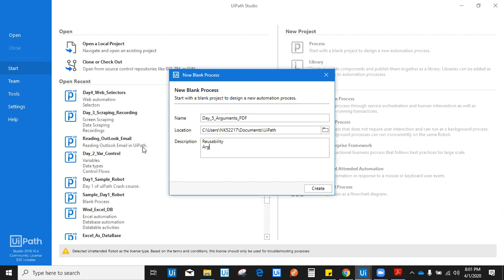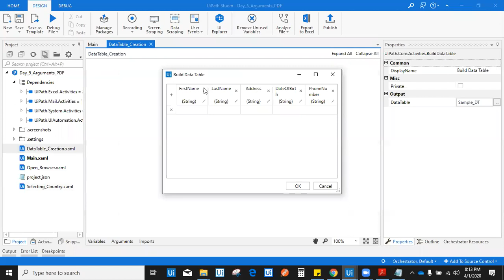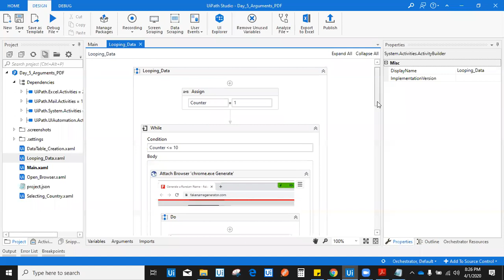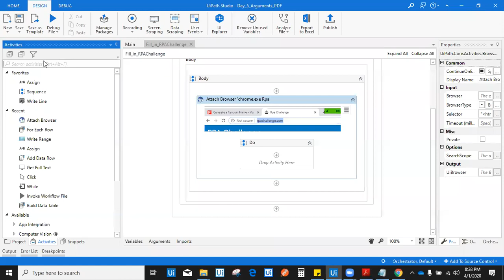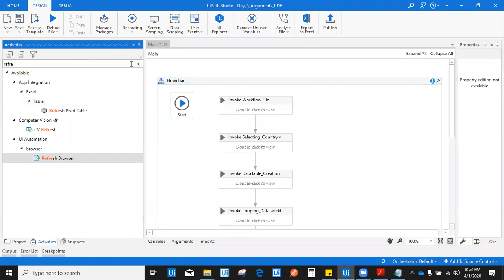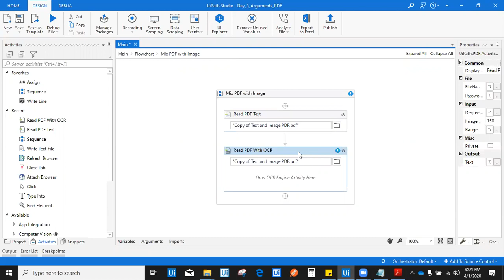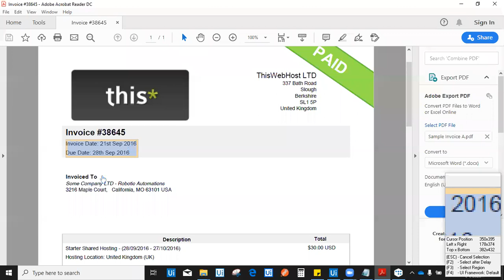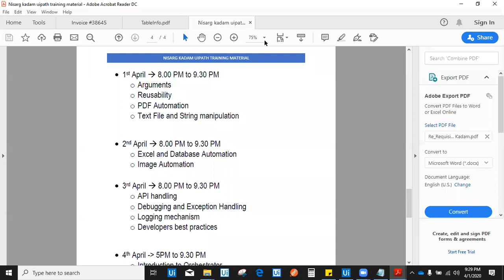UiPath Complete Course | Session 6 |Excel, PDF Automation | UiPath Training | Trainer Nisarg Kadam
In this session you will learn:

1. Excel automation
2. Database automation
3. PDF automation
4. Data tables
5. Working with sets